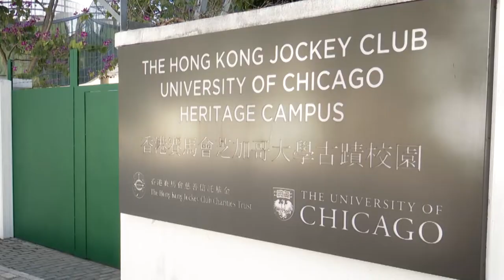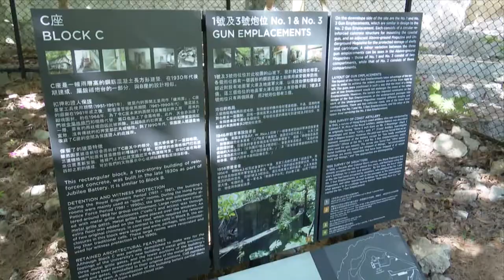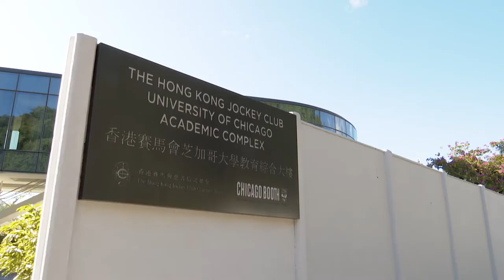Jockey Club Musicus Heritage Alive Concert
Dec 4 and 5, 2021

Echoing architect Bing Thom’s campus design concept of “Treehouse of Knowledge”, over 200 music enthusiasts gathered for a unique two-day performance titled “Jockey Club Musicus Heritage Alive Concert” at The Hong Kong Jockey Club University of Chicago Academic Complex, The University of Chicago Francis and Rose Yuen Campus in Hong Kong (UChicago Yuen Campus) on December 4 and 5, 2021.